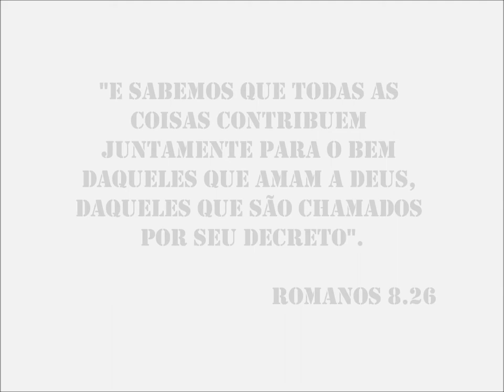BETINHO VITAL 2012.